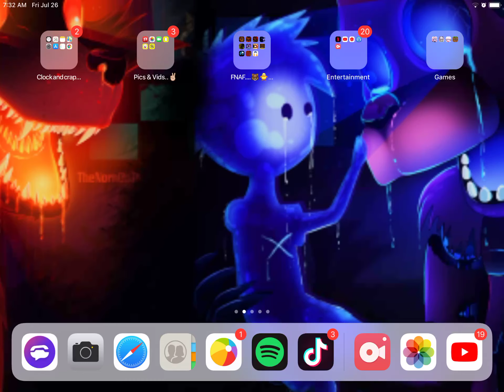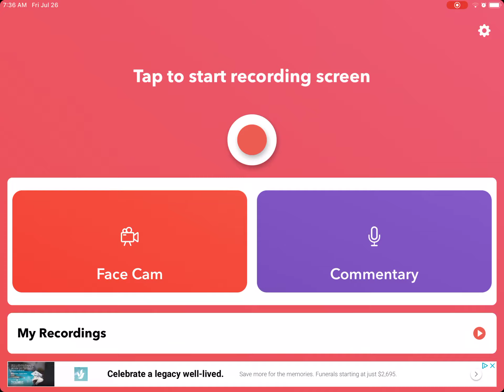Ep2/What Happened Nightmare!